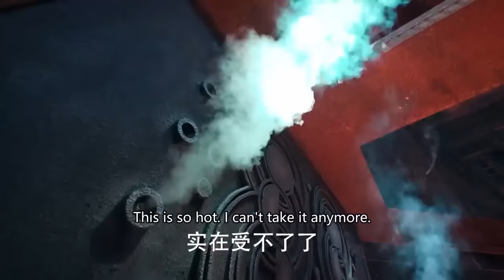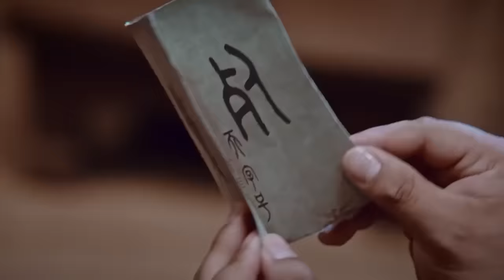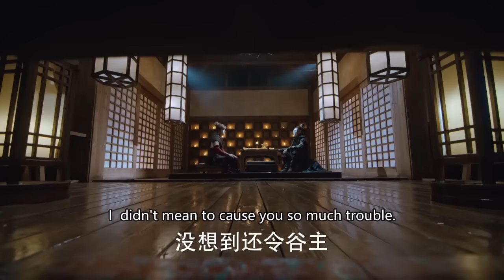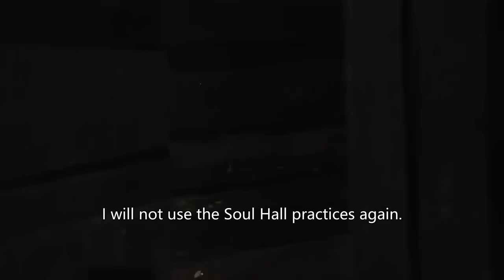功夫電影！少年有隱身術，惡人的詭計聽得一清二楚！ 💥 中国电视剧 | KungFu